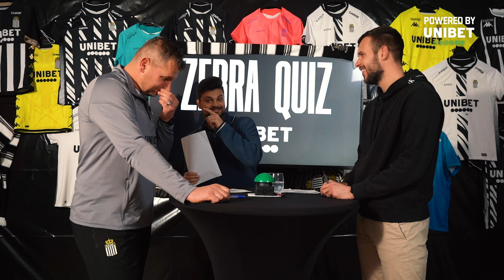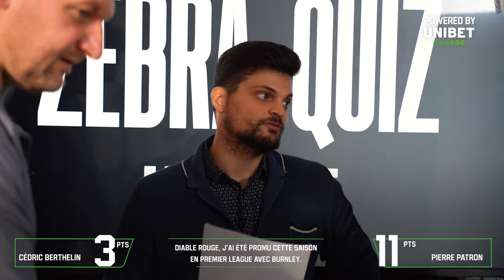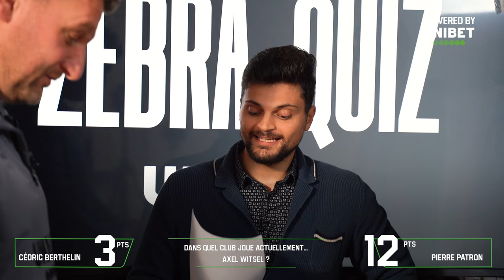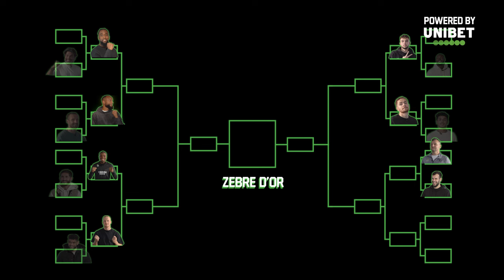LE ZEBRA QUIZ by UNIBET - Épisode 7 : Cédric Berthelin VS Pierre Patron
Nouvelle saison, nouveau format.
Unibet & Sacha reviennent avec un tout nouveau concept : le Zebra Quiz, une compétition carolo portée sur la culture générale footballistique !
Seize participants, des matches à élimination directe et un seul vainqueur !
Qui remportera le Zèbre d'Or ?

Il s'agit de la chaîne YouTube officielle du club de football Royal Charleroi Sporting Club.

Découvrez les temps forts des matches, des entraînements et les coulisses du club pour vous rapprocher des joueurs et de la grande famille zébrée.

Vous souhaitez assister à une rencontre ou vous offrir du merchandising officiel du Sporting de Charleroi ?